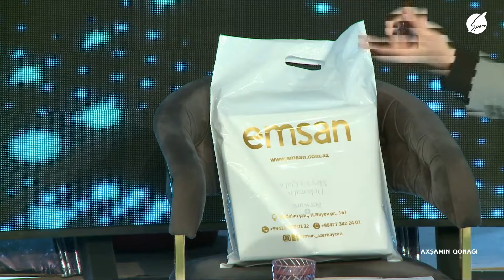Axşamın Qonağı (02.10.2024)